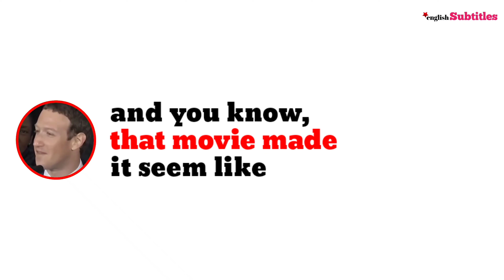From College Sweethearts to Forever: Mark Zuckerberg & Priscilla Chan's Love Story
"Mark Zuckerberg met his wife, Priscilla Chan, in 2003 while they were both at Harvard. They dated for nine years before marrying in 2012, living happily ever after." - Cici Mitchell

🚀 Hi Everyone,